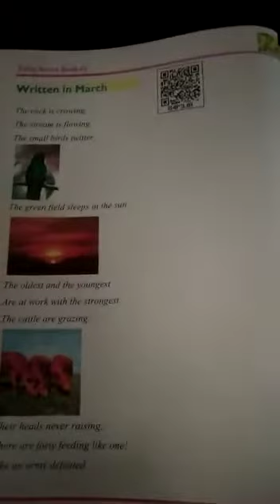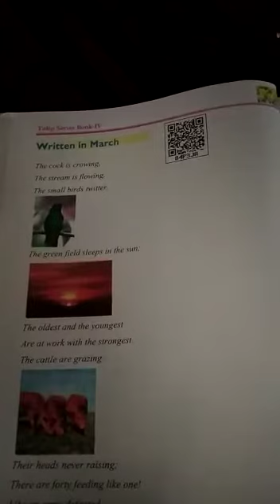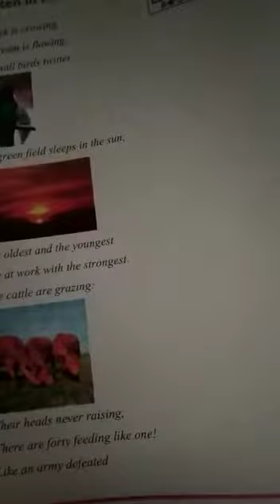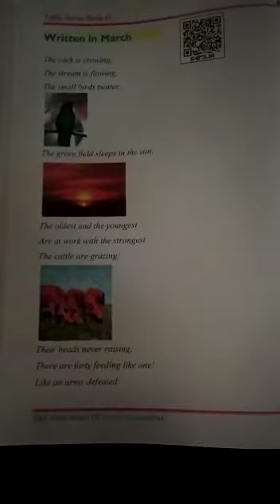Class 4th English Topic poem "Written in March" by Rayees Nazir Malla tr UPS Kawari